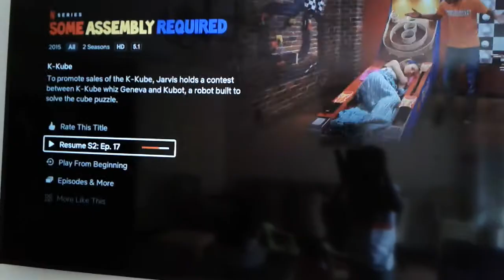some assembly required trailer